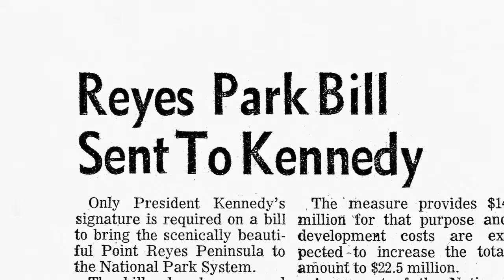San Francisco Green Film Festival 2013 - Trailer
3rd SF Green Film Festival
May 30 - June 5, 2013